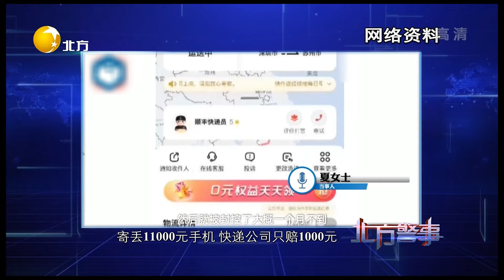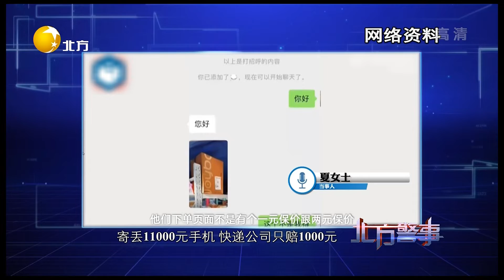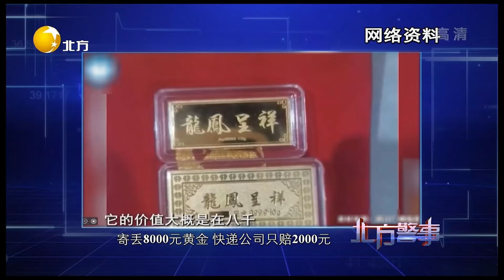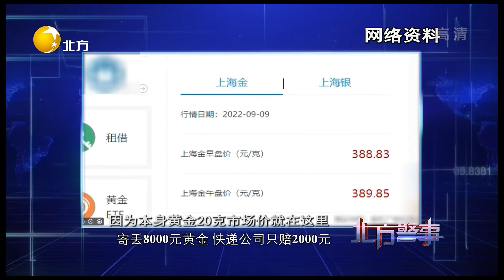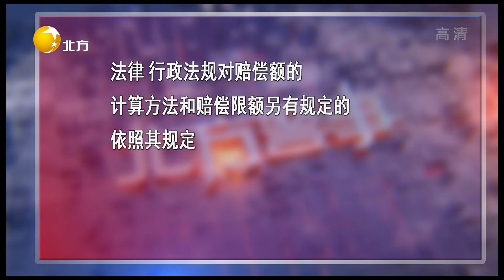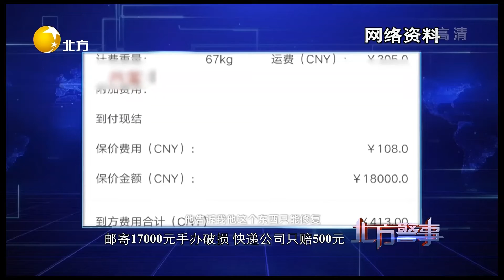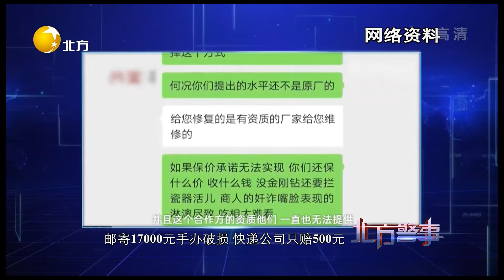北方警事 20221106：快遞丟失誰來負責？專業人士爲妳答疑解惑